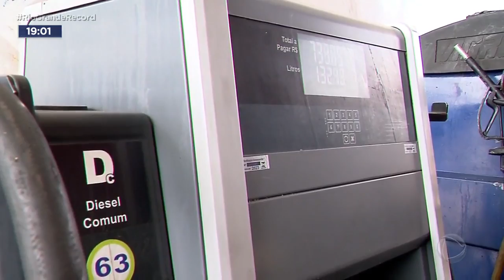Anúncio da Petrobrás: Diesel fica R$0,18 mais barato nas refinarias